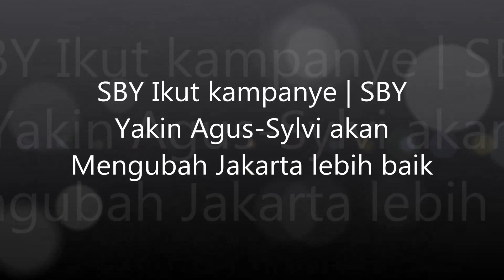SBY Ikut Kampanye | SBY Yakin Agus-Sylvi Akan Mengubah Jakarta Lebih Baik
Ketua Umum Partai Demokrat Susilo Bambang Yudhoyono (SBY) menghadiri kampanye calon Gubernur DKI Jakarta nomor urut 1 Agus Yudhoyono di GOR Ciracas, Jakarta Timur, Sabtu (4/2). Dalam sambutannya, SBY bercerita tentang alasannya turun gunung dalam kampanye Agus Yudhoyono yang merupakan putra sulungnya itu.

"Saya dulu berdiri di panggung kampanye pada pemilihan presiden tahun 2004 dan 2009. Mestinya saya sudah pensiun. Tetapi mengapa kali ini saya turun gelanggang, karena saya melihat situasi yang memprihatinkan," kata SBY dalam orasinya di GOR Ciracas, Jakarta, Sabtu (4/2).

Sumber Berita : Merdeka.com